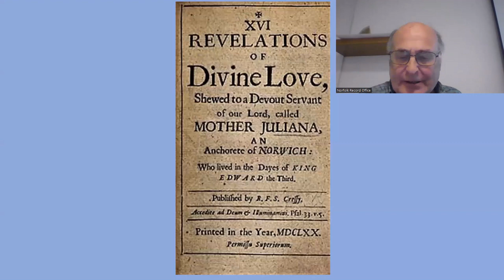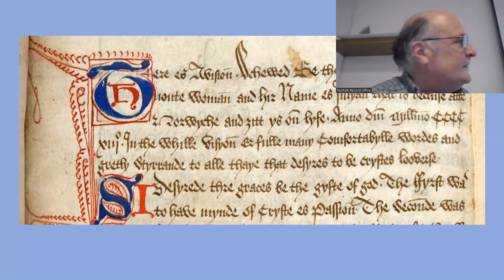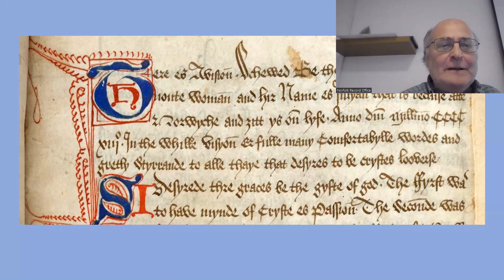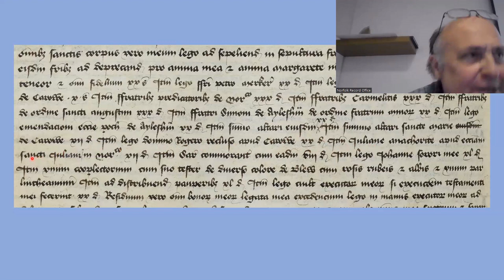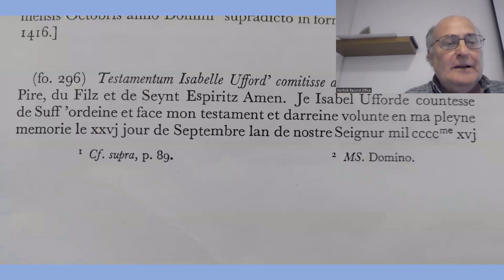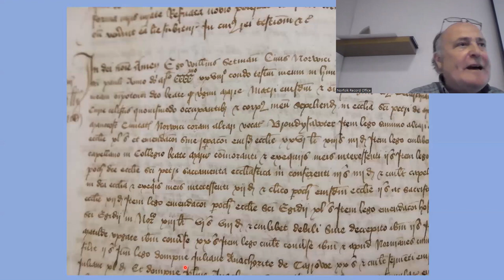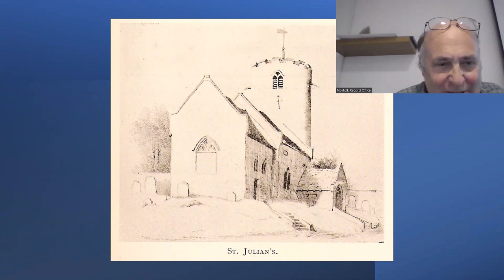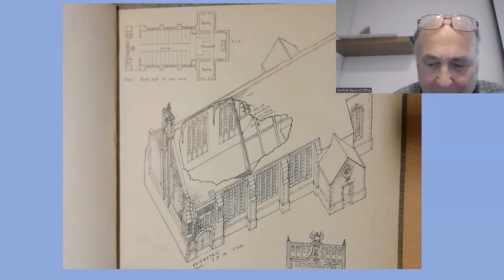Julian of Norwich: her life and background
Howard Green reads a lecture written 50 years ago especially for the six hundredth anniversary celebrations, by the then Assistant Archivist of the Norfolk and Norwich Record Office, F.I. Dunn, BA, entitled Hermits, Anchorites and Recluses: A Study with reference to Medieval Norwich.  The talk gives a fascinating insight into the remarkably high number of recluses living around the time of Julian – none of whom, unfortunately, have left us a book to reveal their inner life as Julian has done.

Next, former archivist, Frank Meeres looks at what we know from contemporary documents about Julian’s life.